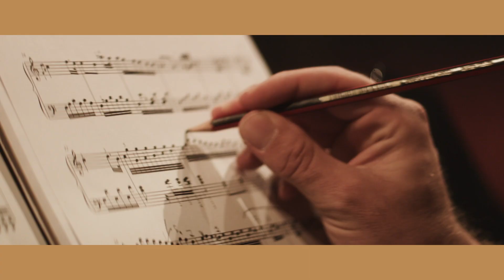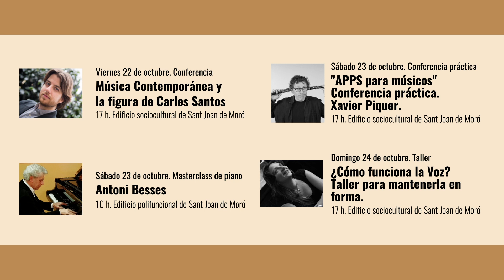I FESTIVAL DE MUSICA CLASICA ARC 2021